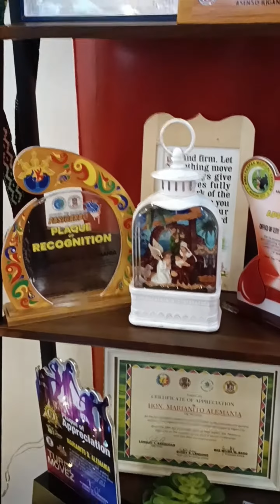🎄🎅⛄Merry Christmas ILIGANON⛄🎅🎄 From:Office of the City Vice MayorMarianito " MANOY DODONG " Alemania